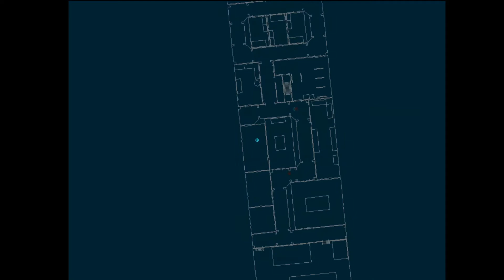ALZERI plays: Tom Clancy's Rainbow Six (PC), Mission 10 (Elite)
Last step, before end game... Damn'it..